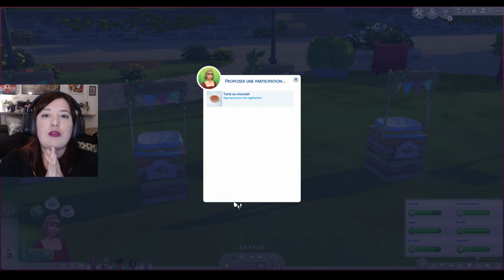Coup de vieux - Charmante Campagne ! EP19 - Les Sims 4 fr